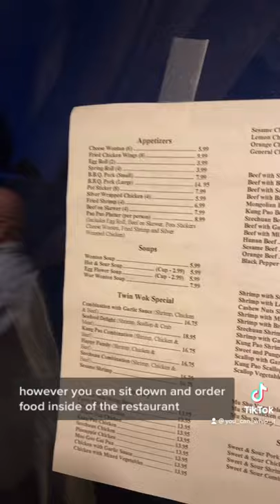Twin Wok chime Restaurant in Ely, NV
When you think of Ely, Nv Chinese food is probably not the first thing you think of. However, this restaurant is AMAZING!

Right now their is a lot of construction happening in front of the restaurant. So to enter the parking lot you have to come from the back of the restaurant.

The restaurant is open from 11 AM to 8:30 PM daily. However I would highly recommend checking yelp or heading online to make sure the hours are correct. During certain times restaurants tend to stay open later or close early.

When you walk into this restaurant the appearance does not give you good vibes. There is seating available and in the center of the restaurant it looks like they may have a buffet. However, when we enter the restaurant the buffet looks more like a storage area. Speaking of storage the cash wrap area looked as if it were another storage area.

I'm not sure how many people work in this restaurant but it seemed as though the woman taking the orders, and ringing people up may have also been the chef. Don't hold me to that but she was running around like crazy. (Poor lady.)

We placed a to go order which was pretty large so we had to wait a few extra minutes from the time suggested for pickup. When we got home to our surprise we got an order of chicken wings which we didn't order within our order. We decided to give them a try and they were tender on the inside and super crispy on the outside. I would have to say these are probably my favorite chicken wings! We also ordered lo mein, chicken egg foo yong, Mongolian beef, sesame orange chicken, Cream cheese Rangoon's, spring rolls and egg fried rice. Everything tasted amazing. I also have to make a comment on the spicy yellow mustard. It almost had a wasabi flavor to it and it was spicy yet so tasty.

This restaurant is cooking up some of the best Chinese food I have ever had. You can never judge a book by its cover but definitely by the reviews it gets on Yelp!! This is a must try!!